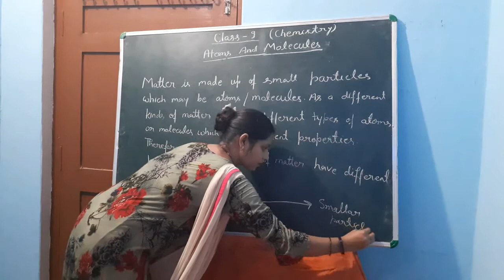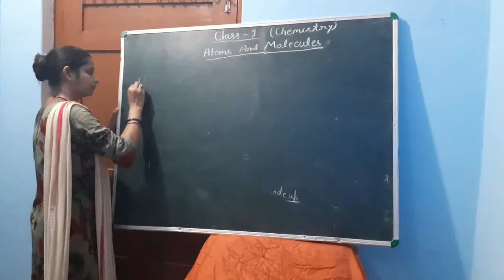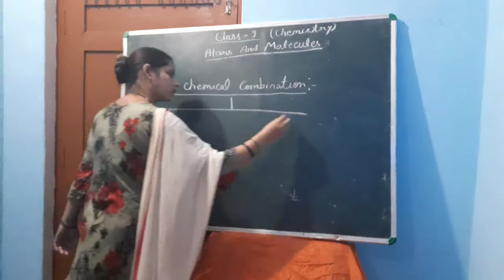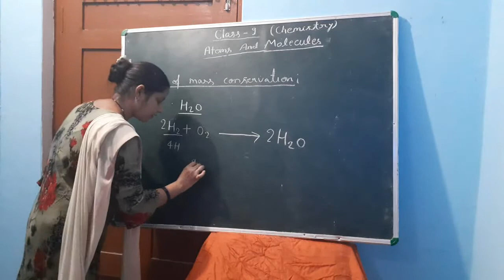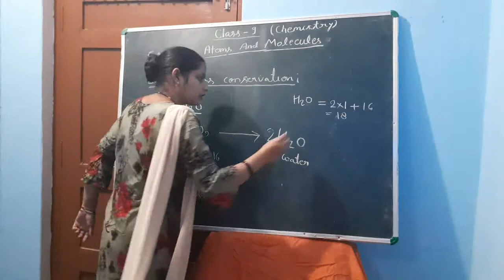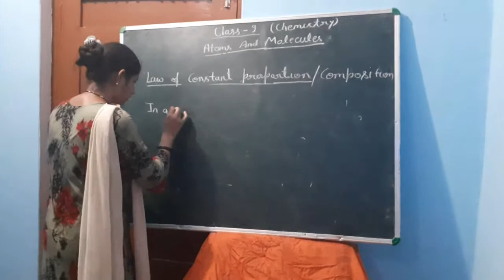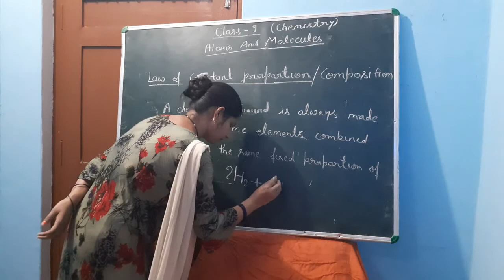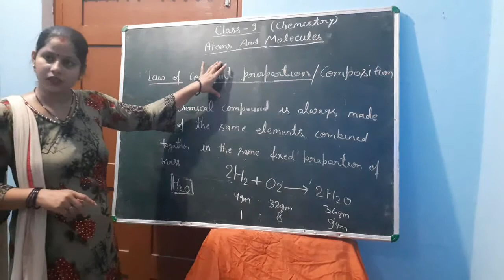Class:-9/Chemistry/ Atoms and Molecules /L-1 by Ruchi Ma'am